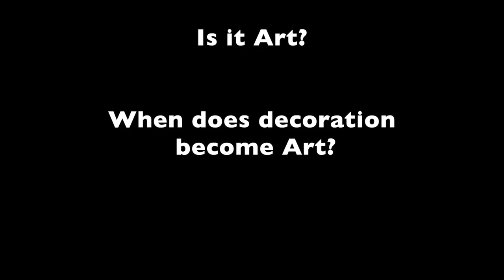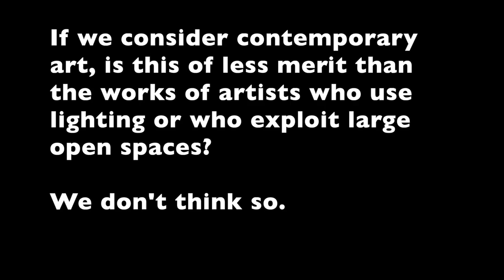west new york christmas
A video of New York in the Christmas Season.